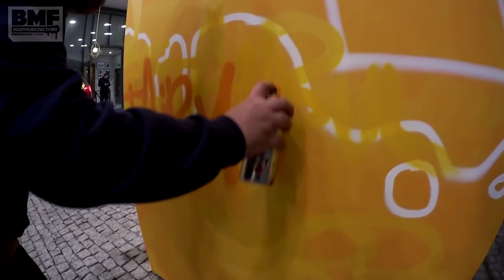Turbo Vlog#35 - Fairmont için graffiti yaptık